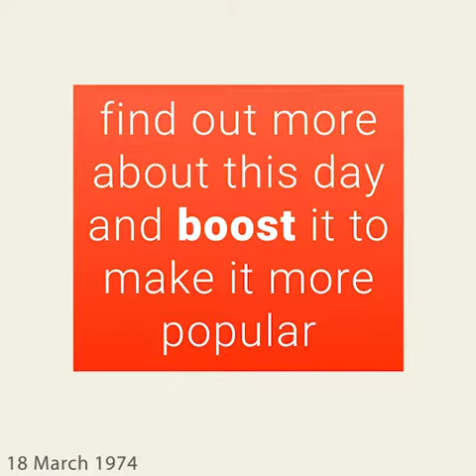March 18, 1974 - This day in 30 sec. - Takemeback.to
What happened on March 18th, 1974 in 30 sec video. Find out what the world looked like on March 18th, 1974: day of the week and zodiac sign, most popular movies, bestselling books and music hits on this day.

Legends are born on March 18th, 1974. It was Monday, under the sign of Pisces.
While Richard Nixon was ruling the U.S.A, people were listening to the sound of Mockingbird by Carly Simon and Jungle Boogie by Kool & The Gang on the radio.
Moviegoers were watching Shoot First, Die Later by Fernando Di Leo and The House of Seven Corpses by Paul Harrison in theatres and the bookworms were reading Alistair Cooke'S America by Alistair Cooke and Tuesday The Rabbi Saw Red by Harry Kemelman on their couches.

Takemeback.to